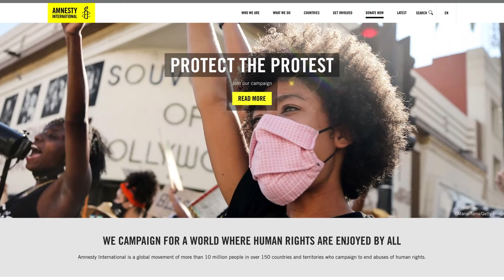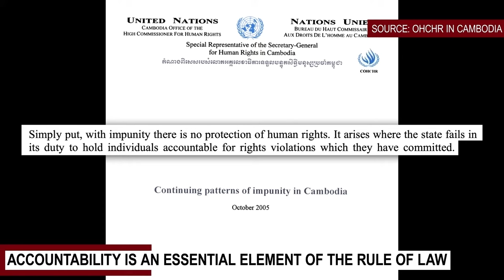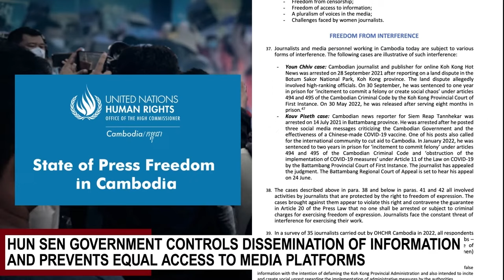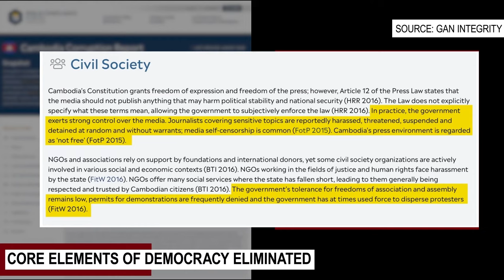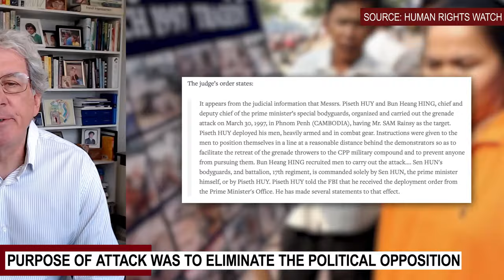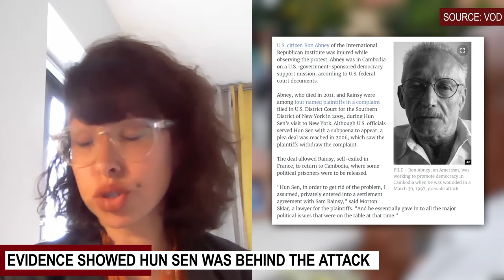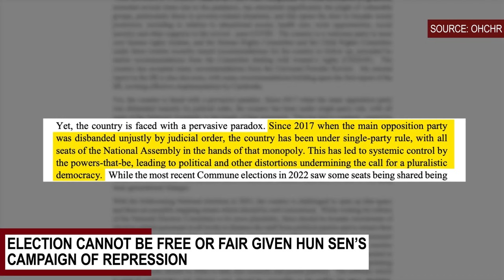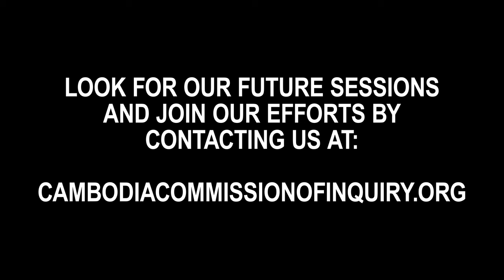Commission of Inquiry for Cambodia Rule of Law session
A 2-hour fact-finding session on the Rule of Law in Cambodia. In this session, we are joined by:

- Commissioner Louisa Coan Greve, Director of Global Advocacy of Uyghur Human Rights Project
- Keynote speaker Kingsley Abbott, Director of Global Accountability of the International Commission of Jurists
- Theary Seng, lead defendant in the Mass Criminal Trial and who spoke two days before her arrest and imprisonment
- Brad Adams, Former Executive Asia Director of Human Rights Watch
 - Jessica Finelle, leading lawyer of the French Criminal Court Case
- Um Sam An, Former Cambodian Member of Parliament
- Kolvath Som, Cambodia Political Opposition Leader
- Sothea Poch, Interim Chair of Committee for Paris Peace Accords
- Samuel Sontag, Columbia University
- Tiffany Stills, Columbia University
- Kate Rosenstengal, Columbia University

For more detail about the session, please visit CambodiaCommissionofInquiry.org